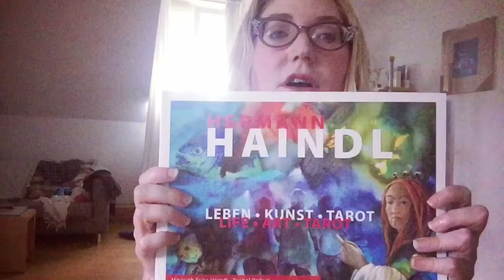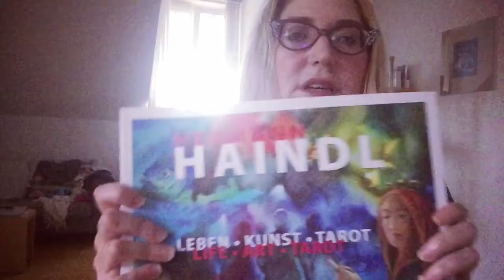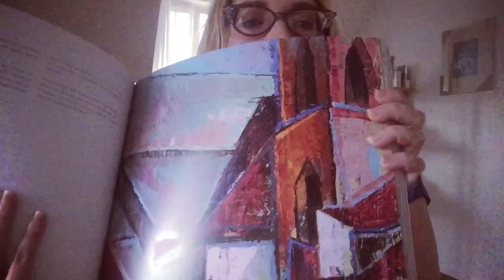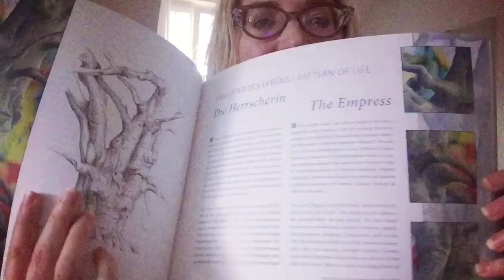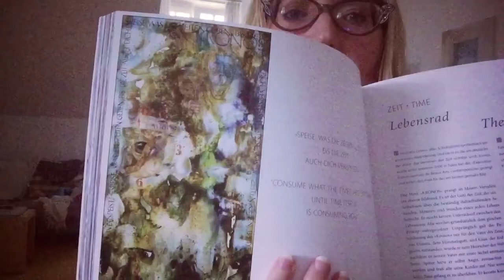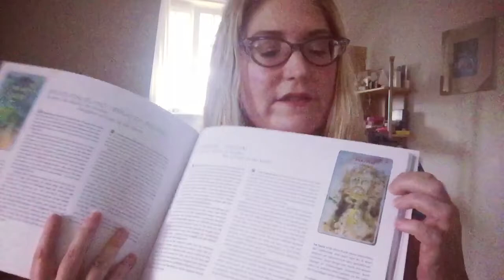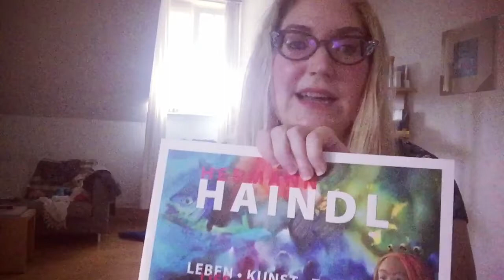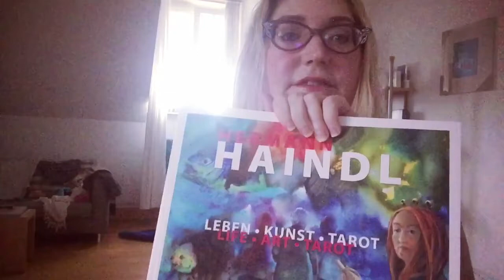Haindl Book Release! Hermann Haindl: Life - Art - Tarot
I struggled with this video several times - at first it wouldn't record properly, then the camera froze, then the light faded as it began to rain, I had to bring the laundry in. .. but rather than let the perfect be the enemy of the good, I just did another recording - in poor light, with cranky iphone camera, with laundry drying in the background. . .because I feel so strongly that you all know about this book project. The new book about the classic Hermann Haindl tarot, with text by Rachel Pollack. This book really changed my life  - seriously - and means so much to me, I had to share it with you ASAP no matter what.

To talk about Haindl's life and how it gives birth to his astonishing & important painting as well as his tarot means we have to talk about some difficult issues. By which I mean WW2. In this video I talk about Haindl's service in the German army on the Russian front. We can't back away from that, from what he saw, from the guilt and responsibility. Haindl did desert when the opportunity arose. His experiences - brutal, dehumanizing, unspeakably horrific, unequaled in history - led him to a true revolution in consciousness, even as he struggled with guilt, with PTSD. I don't want to minimize or gloss over this. It has to be confronted because it is the genesis of his remarkable oeuvre, and of his tarot. Finally note that when I say he sought a universal spirituality, I don't mean to imply anything mandatory or domineering. Haindl's experiences led him to reject all forms of totalitarianism and to realize all humanity had to come together in a new earth-based consciousness, open to all, accessibile to all, acknowledging the different experiences and truth presented by each path. So by universal I mean "accessible to all people and gaining value from everyone's participation."

I truly think this book is a must have for every card lover, every art lover, every spiritual person no matter what your path. You can find it on tarotworld.com or soon on Amazon. And do seek out the deck as well as Rachel's two in-depth books if you don't have them already - they are available used. Very grateful for your support.